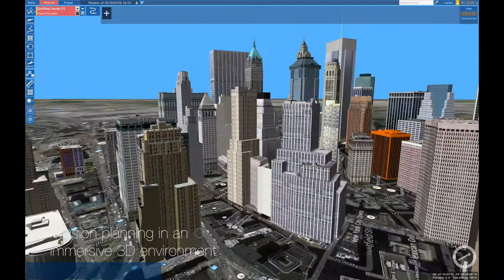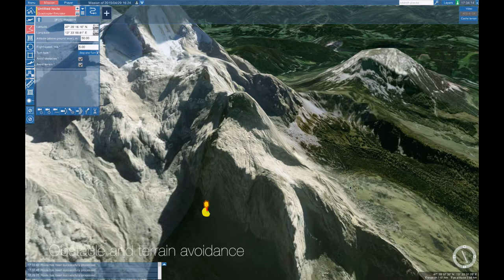UgCS 2.4 Unmanned Systems 2015 Trailer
UgCS is a software for controlling UAVs. Check out the features.